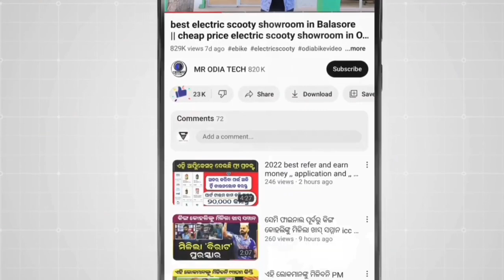ଆଉ ବିକ୍ରି କରିପାରିବେନି ପୁରୁଣା ସୁନା ଗହଣା without hologram gold not sale 22 carat gold selling update